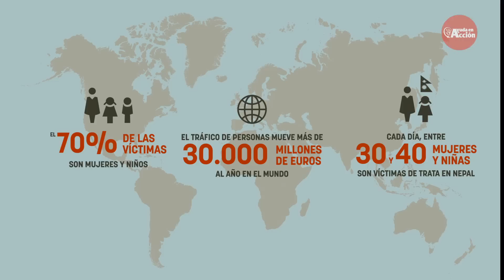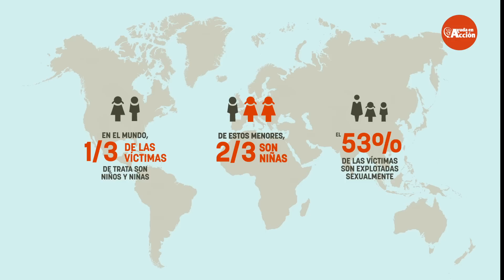Sácalos del mercado: trata de personas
La trata de personas afecta a 21 millones de víctimas en el mundo. Un tercio de estas víctimas son menores, en su mayoría niñas que serán explotadas sexualmente. Pero la trata también provoca la explotación laboral infantil y tráfico de órganos.

Estas son las historias de SácalosDelMercado la nueva campaña de Ayuda en Acción. Historias en primera persona de mujeres que, siendo niñas, fueron víctimas de trata.

Ayuda en Acción lleva trabajando desde 1984 en Nepal, luchando contra el tráfico de mujeres, niñas y niños junto a la organización Maiti Nepal. Ambas organizaciones realizan campañas de sensibilización con el objetivo de recaudar fondos para programas de rehabilitación y asistencia legal. En 2015, tras el terremoto de Nepal, la trata de personas se incrementó principalmente por el aumento del número de niños huérfanos.

Este vídeo forma parte de la campaña SácalosDelMercado. y lucha contra la trata infantil y otras violaciones de derechos de la infancia. Devuélveles la infancia.